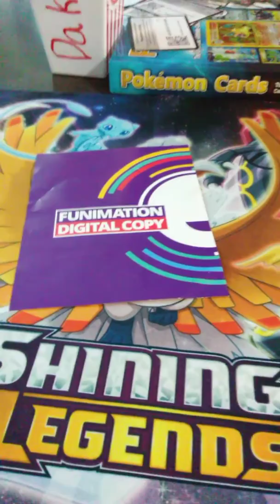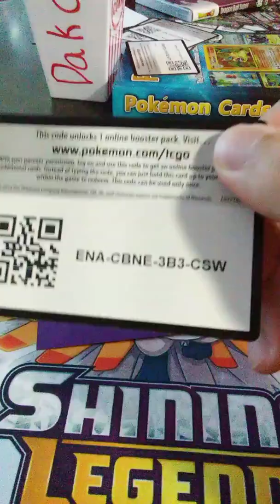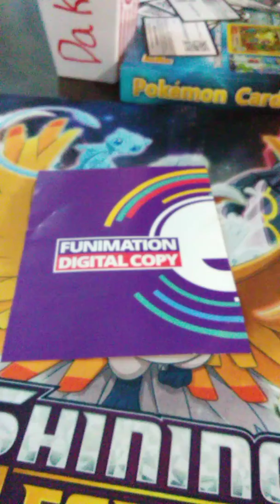Update and codes!!!